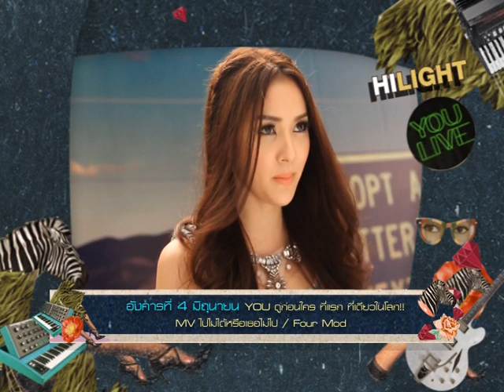Hi-Light YOU LIVE 3-7 June 2013 ทาง YOU CHANNEL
YOU LIVE สัปดาห์นี้
จันทร์ที่ 3 มิถุนายน YOU LIVE แจกแหลก!!! แจกรางวัลทุกเบรก ตลอดรายการ

อังคารที่ 4 มิถุนายน YOU ดูก่อนใคร NEW MV ไปไม่ได้หรือเธอไม่ไป Four-Mod ที่แรก ที่เดียวในโลก

ศุกร์ที่ 7 มิถุนายน ตอกย้ำความแรงกับ 3.2.1 Artist Of The Month ประเดือนมิถุนายน

YOU LIVE สดทุกวัน มันส์ทุกเกม 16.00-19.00 น. / 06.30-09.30 น. ทาง YOU CHANNEL